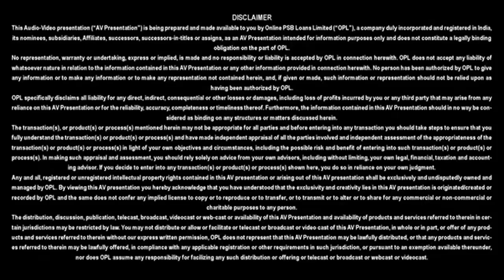Digital Mudra Loan by PSBLoansin59Minutes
Video Speech:
Name - Akshay Gopal Lalbondre
Loan Disbursed by - Bank of India
Remark - He is grateful to the bank staff.